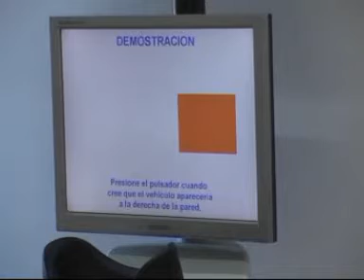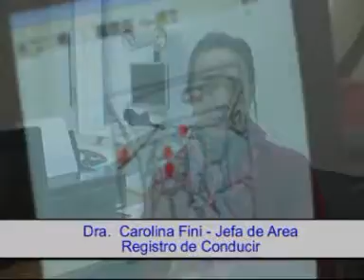Dra. Carolina Fini Jefa de Area de Carnet de Conductor 2º Parte